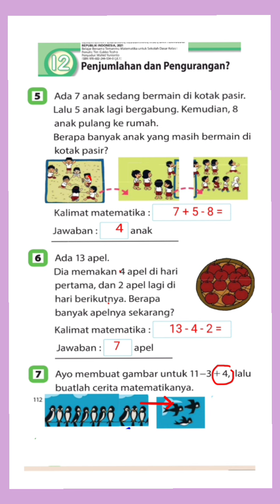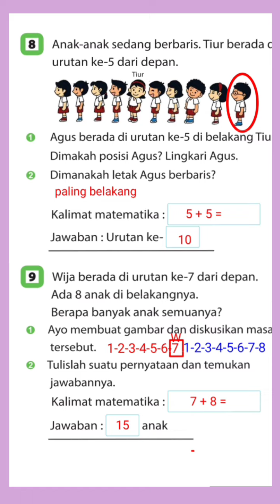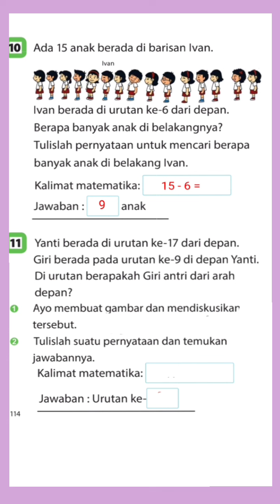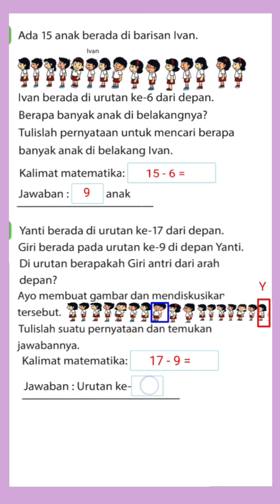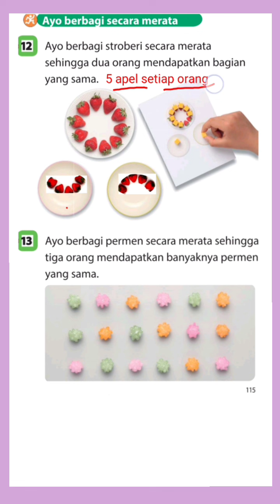Jawaban matematika kelas 1 hal.112-115 || kurikulum Merdeka || Bab 13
Membahas kunci jawaban matematika kelas 1 hal.112-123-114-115 || kurikulum Merdeka, Bab 13 Penjumlahan dan pengurangan  semester genap @GUcil chaNEL